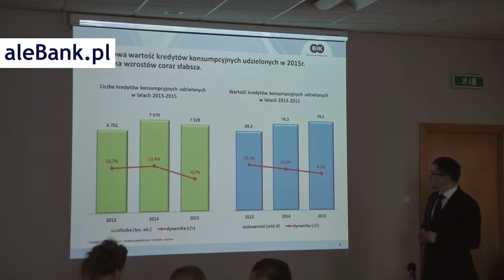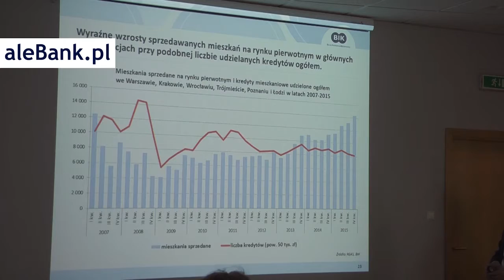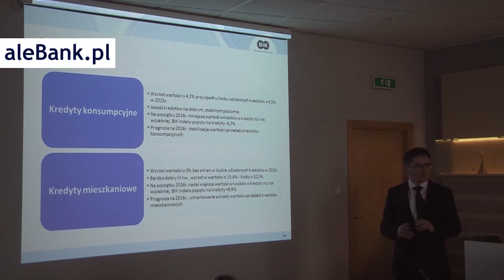dr Mariusz Cholewa – BIK